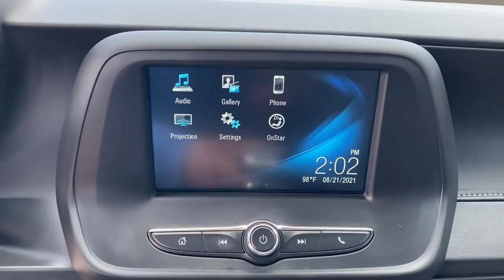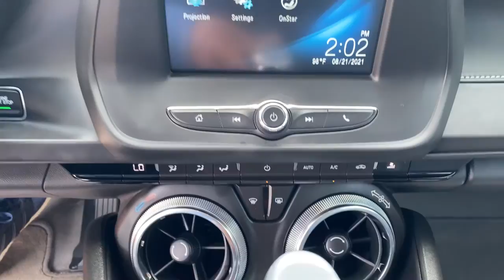2018 Chevrolet Camaro Tulsa, Broken Arrow, Owasso, Bixby, Green Country, OK K21971B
Red Hot Used 2018 Chevrolet Camaro available in Broken Arrow, Oklahoma at Ferguson Superstore. Servicing the Tulsa, Owasso, Bixby and Green Country, OK area.

Ferguson Superstore
1601 N Elm Place

***NO ACCIDENT HISTORY***, ***STILL UNDER FACTORY WARRANTY***, **FULLY RECONDITIONED**, ***BACK UP CAMERA***, ***LOCAL TRADE***, ***CLEAN CARFAX ONE OWNER***, ***BLUETOOTH***, Camaro 1LT, 3.6L V6 DI, Red Hot. Recent Arrival! Certified. CARFAX One-Owner. Clean CARFAX. Odometer is 23444 miles below market average!Awards:* Car and Driver 10 Best Cars * JD Power Dependability Study * 2018 KBB.com 10 Coolest Cars Under $25,000 * 2018 KBB.com 5-Year Cost to Own Awards * 2018 KBB.com 10 Best Used Sports Cars Under $30,000 * 2018 KBB.com 10 Most Awarded BrandsCar and Driver, January 2017.Chevrolet Certified Pre-Owned Vehicles are covered under the GM Certified program. GM Certified used vehicles must be 5 model years old or newer and have less than 75,000 miles. Each vehicle includes: 172 Point Inspection Vehicle History Report 12-Month/12,000-Mile Bumper to Bumper Limited Warranty 5-Year/100,000-Mile Powertrain Limited Warranty Whichever comes first based on original in-service date Courtesy Transportation for the life of the 5-Year/100,000-Mile Powertrain Limited Warranty (based on original in-service date). Trip Interruption Protection 24-hour Roadside Assistance.